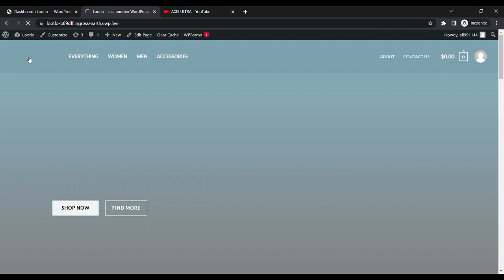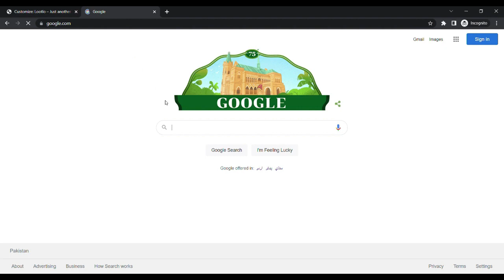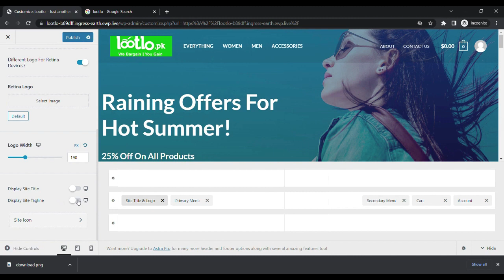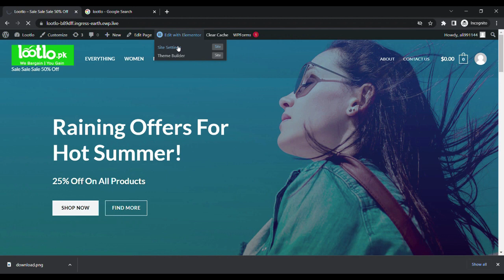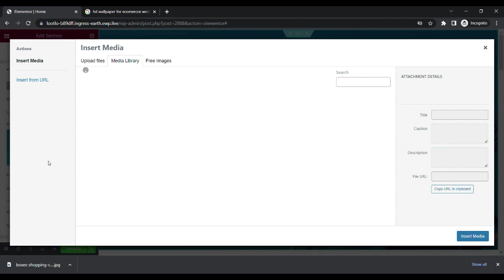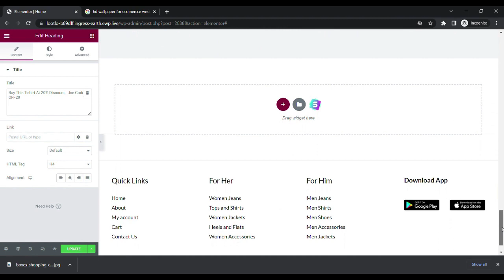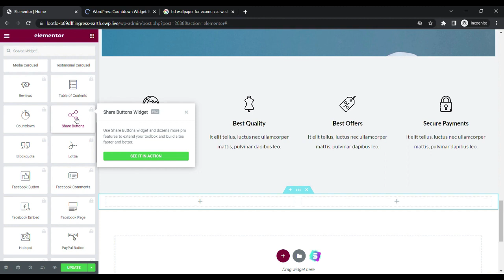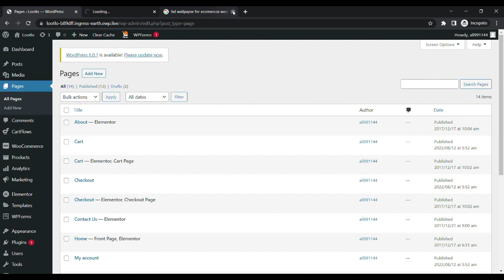How to Customize Header & Footer in WordPress || Part 3 || Learning Hub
Hey, In this video we will learn how to Customization Header & Footer on WordPress Website. So don't skip any part so you can easily understand the method of making a professional website on WordPress.
Please Watch the Complete Video So You Could Easily Understand Don't Skip Any Part of The Video To Learn Properly.